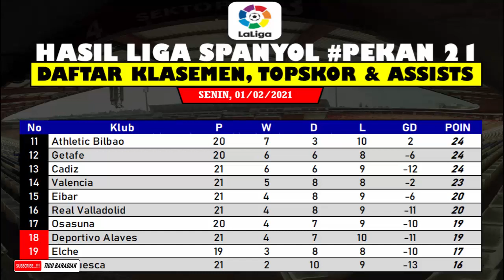Hasil Barcelona Vs Bilbao Tadi Malam ~ Hasil Liga Spanyol Tadi Malam dan Klasemen 01/02/2021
Halo sobat youtube, jumpa lagi dengan kami tentunya dengan video baru, yaitu Hasil Barcelona Vs Bilbao Tadi Malam - Hasil Liga Spanyol Tadi Malam dan Klasemen 01/02/2021
hasil liga spanyol pekan 20,
hasil liga spanyol pekan 21 2021,
hasil Barcelona Vs Bilbao tadi malam,
Barcelona Vs Bilbao 2021,
tigo baradiak,
Kontak Kami:
tigobaradiak[@]gmail[.]com